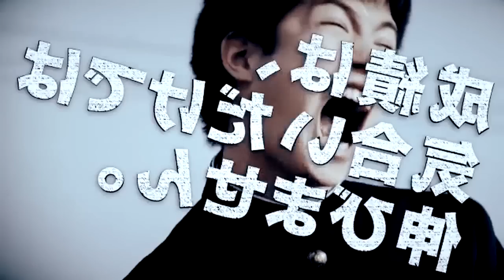Yuji Reflection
Full version of my old Yuji Reflection video.
Inspired by Mouretsu Reflection and Wasawasa Reflection btw.